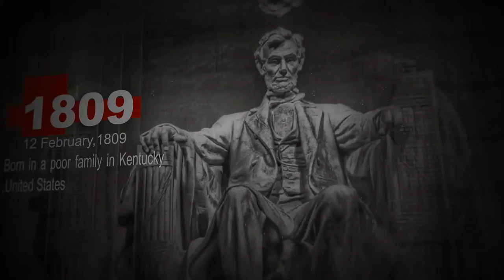Abraham Lincoln - Biography | Things you needed to know about Abraham Lincoln in short | History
Abraham Lincoln was born on 12 February, 1809 in a poor family in Kentucky, United States. His father is Thomas Lincoln and his mother is Nancy Hanks. He self educated and became a lawyer.

He served as the 16th president of United States from 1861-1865. He was the first republican president and he received 39.8% (1,866,452 votes).

His victory was entirely due to his support in north and west. His children are Robert Todd Lincoln, Edward baker Lincoln, willie Lincoln and Thomas tad Lincoln. His spouse is Mary Todd.

Abraham Lincoln was shot  on April 14,1865 by john Wilkes booth who was an actor and a confederate sympathizer. Abraham Lincoln died the next day on April 15,1865.